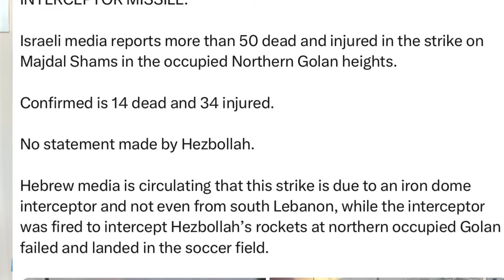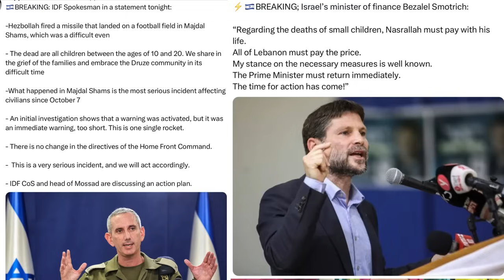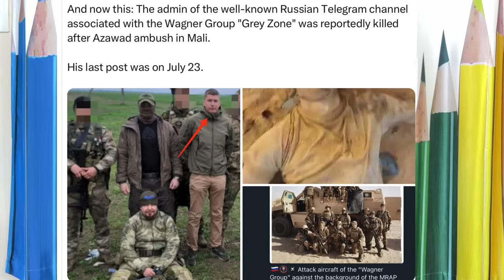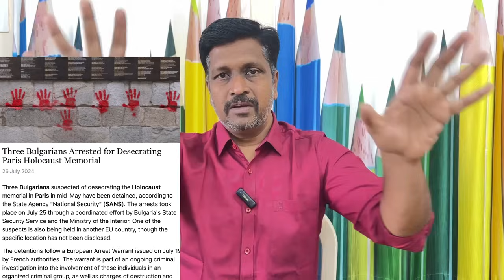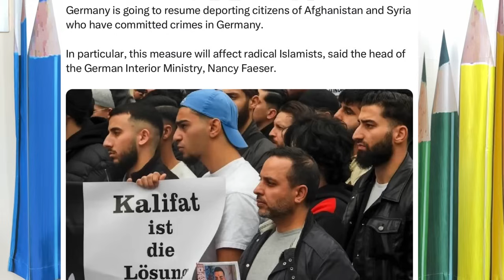லெபனான் இஸ்ரேல் விளையாட்டு மைதானத்தின் மீது தாக்குதல் I Ravikumar RK